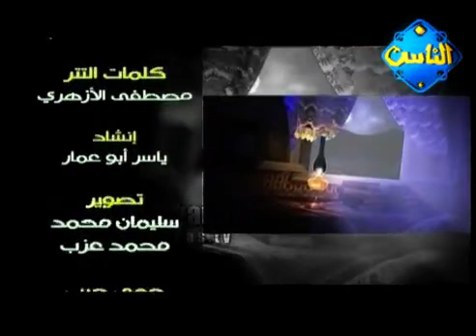قناة الناس فضفضة الشيخ محمد عبد المقصود و محمد حسان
حلقة عن  تصحيح المفاهيم . قناة الناس فضفضة محمد عبد المقصود و محمد حسان